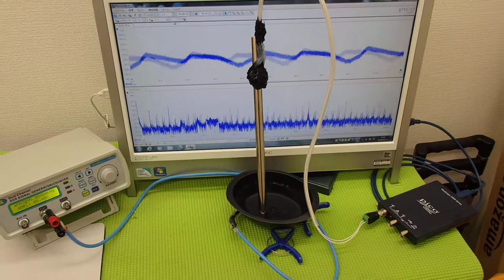オリジナル超音波プローブの「発振・制御」技術 ultrasonic-labo